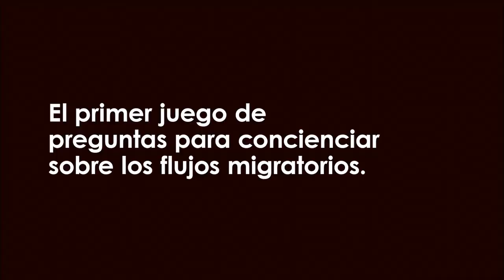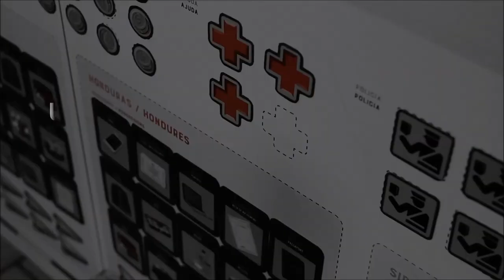Refugiats: Real Persecució (subt valencià)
Cruz Roja Española en la Comunidad Valenciana, apoyada por la Generalitat Valenciana, presenta esta acción que trata de sensibilizar a la población sobre la situación de las personas migrantes forzadas, desarrollada mediante la participación y la generación de espacios de reflexión.